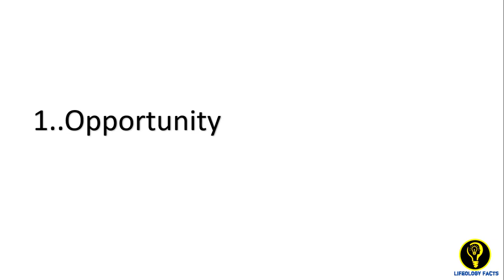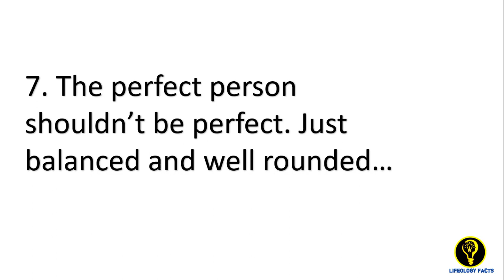MOTIVATION QUOTES INSPIRATIONAL VIDEOS//LifeoLogy facts about life//Psychology life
this videos for motivated for peoples and inspire student leaern faster understand our life